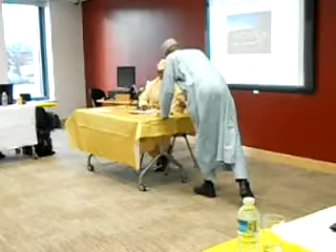NMFUK Winter Conference, 2011 - Discussion by Alh. Garba Sani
Religious Conflicts in Nigeria - Discussion by Alhaji Garba Sani during a Winter Conference, organised by Nigeria Muslim Forum United Kingdom (NMFUK) at Gateshead International Stadium, Newcastle, UK on 5th Safar, 1433AH/ 30TH December, 2011